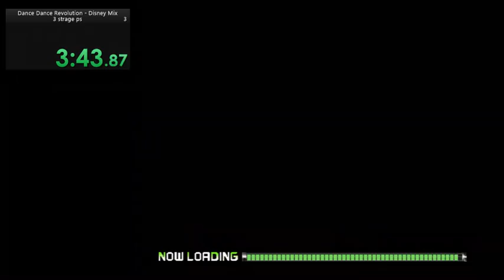speedrun 3 Stages (PS) Dance Dance Revolution - Disney Mix